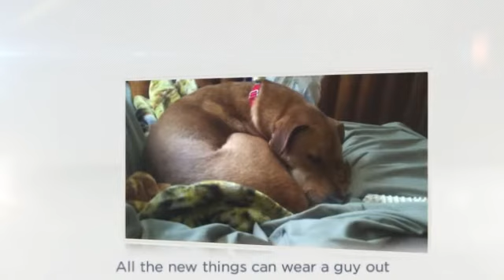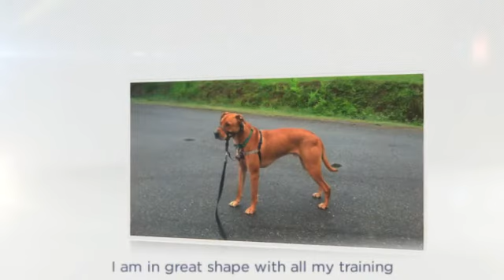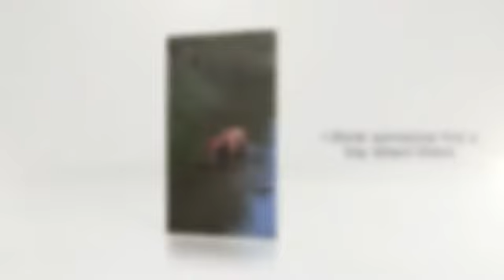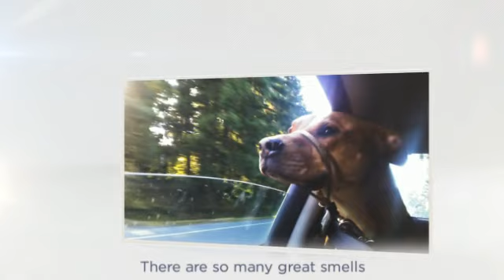Copy of Mater July 2013